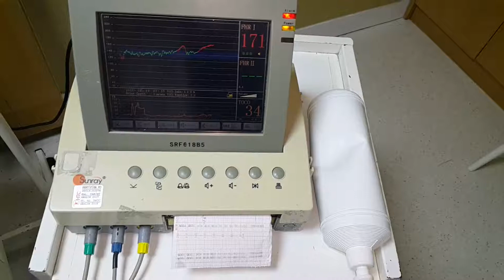Zeynep Eylül Bebek Doğum Hikayesi | 18.08.2016